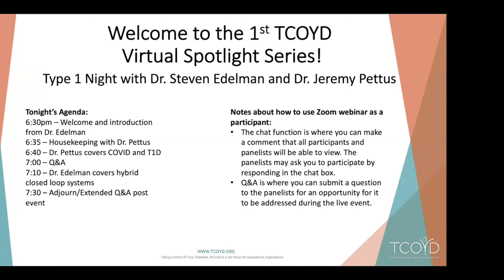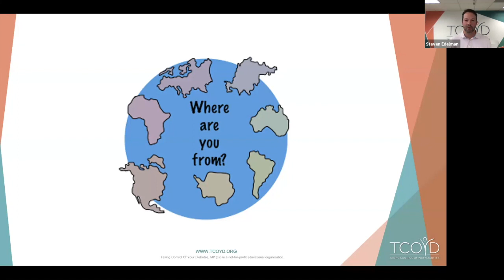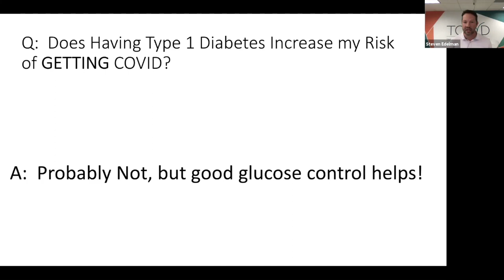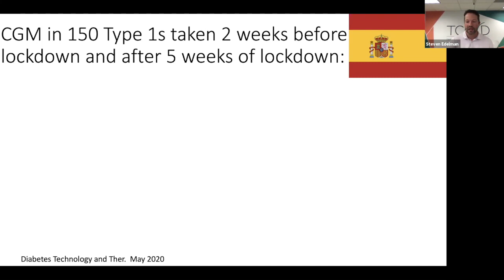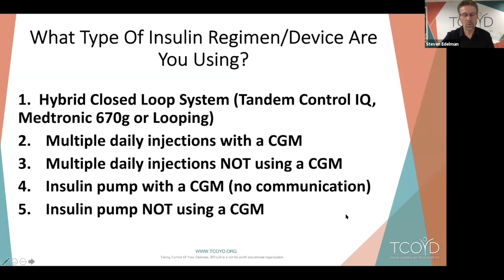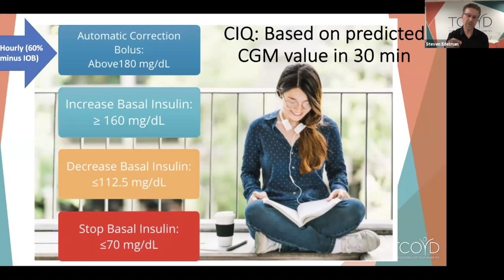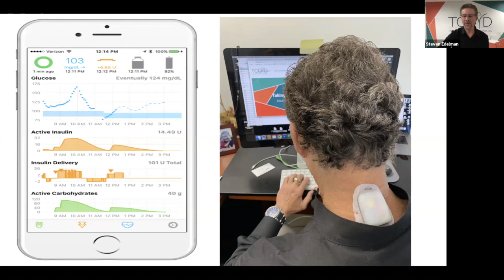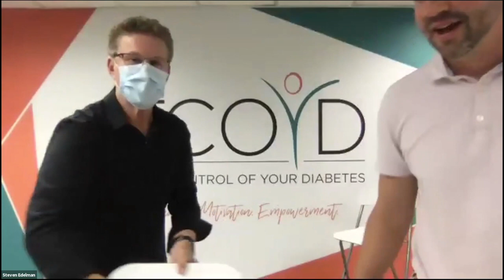Spotlight Series, Type 1 Night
In our first virtual Spotlight Series, Dr. Edelman and Dr. Pettus give a COVID-19 update specifically geared toward concerns people with diabetes are facing. They also share the latest info on CGM, looping, hybrid closed-loop systems, and offer tips on how to increase time in range.